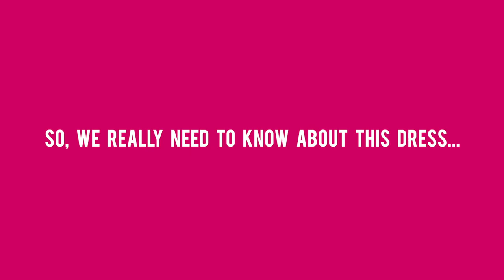The Wedding Dress Challenge - Alistair Mills Fitness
Sophie is determined to look amazing on her special day, she's enlisted the help of a professional personal trainer and she's never looked better.